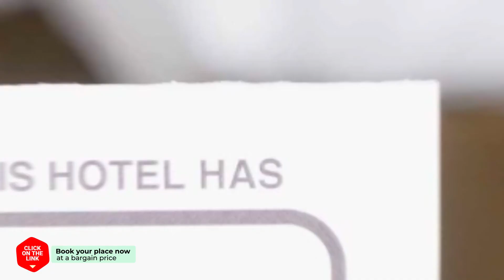Sundayjeju hotel review | Hotels in Seogwipo | Korean Hotels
Sundayjeju hotel video review. Hotels in Seogwipo, asian 3 stars hotels.